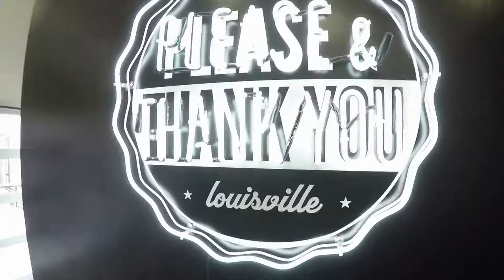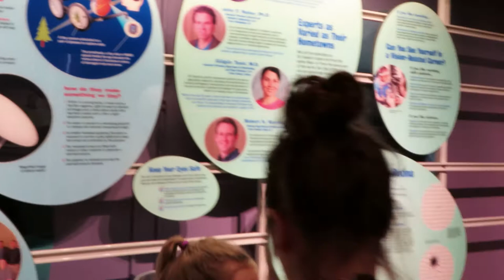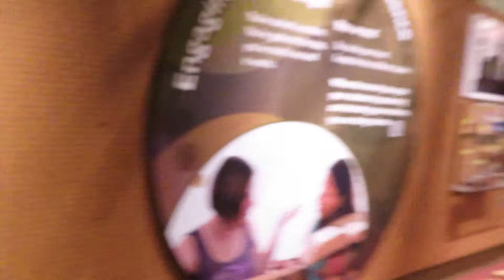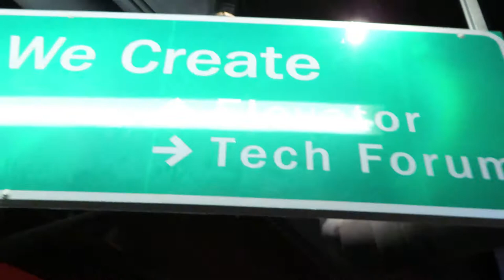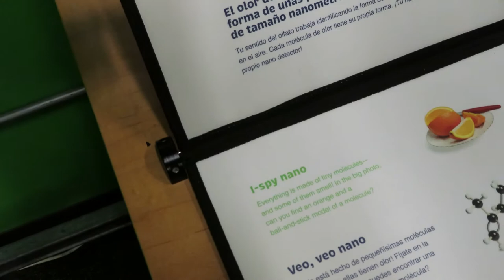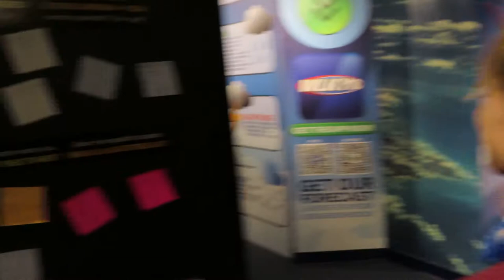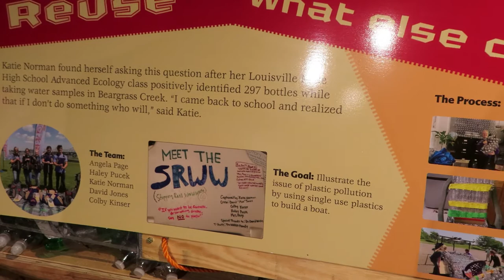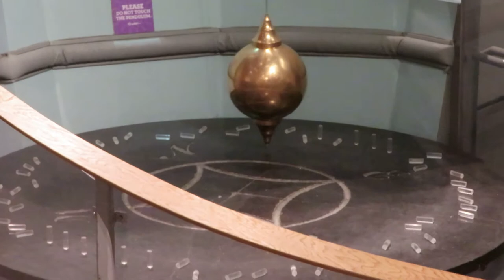The Kentucky Science Center | Louisville KY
The Kentucky Science Center is a cool place for kids! Be sure to check it out when you have a chance! Full of science and hands on activities. Its sure to keep your young children occupied!